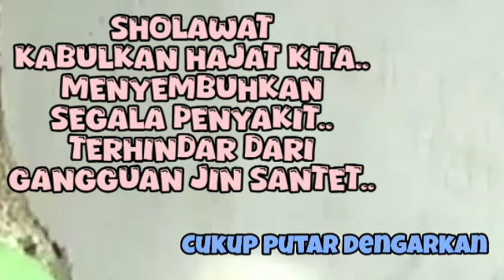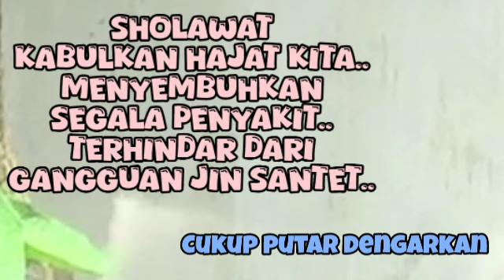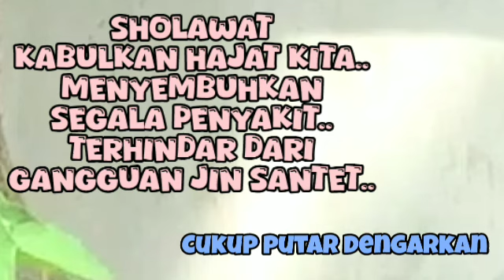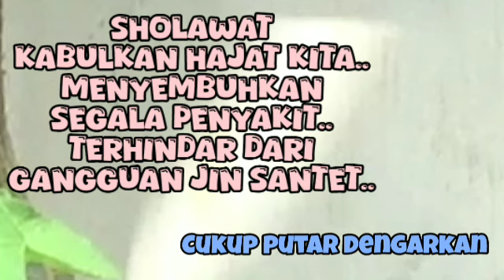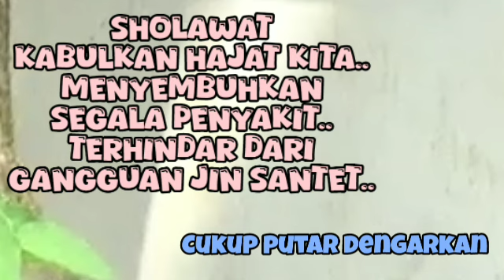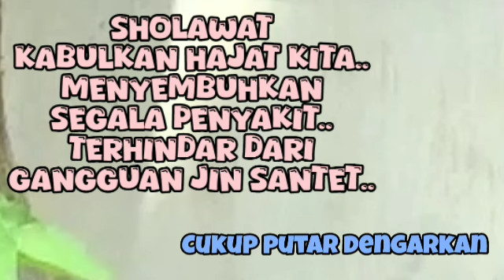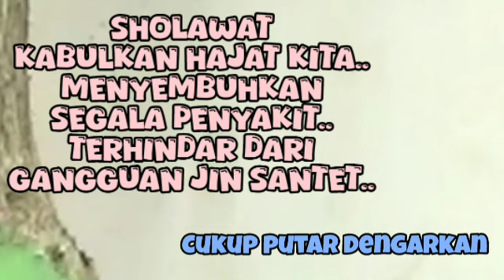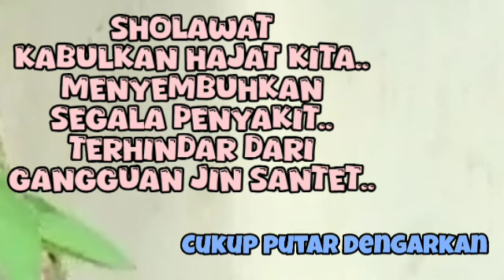KUMPULAN SHOLAWAT TERBARU 2024 | SHOLAWAT NABI PENARIK REJEKI | SHOLAWAT JIBRIL, NARIYAH 61